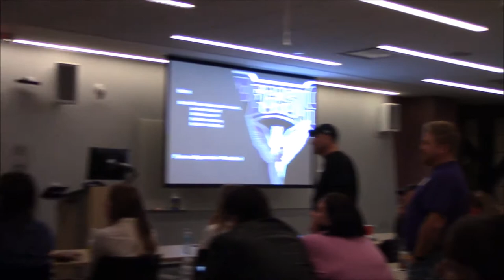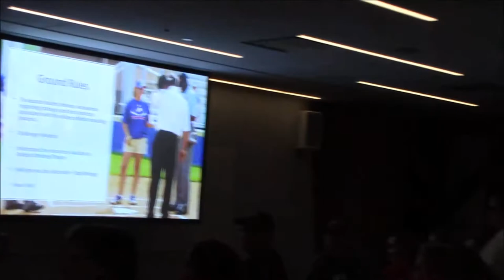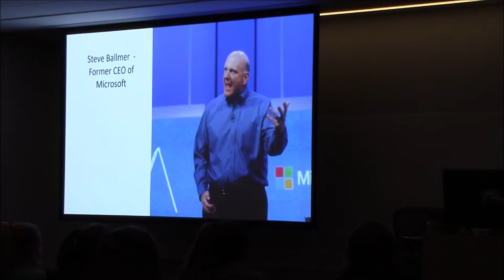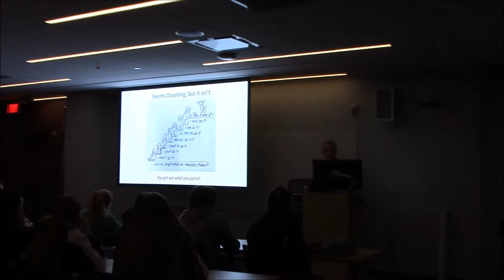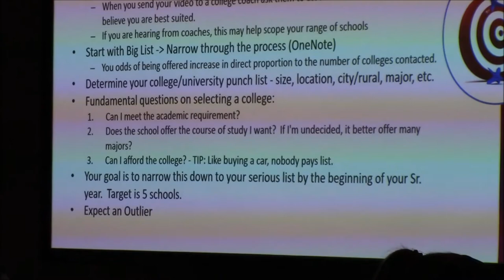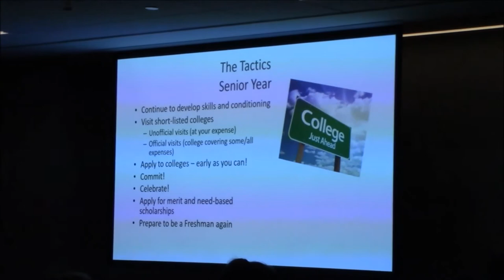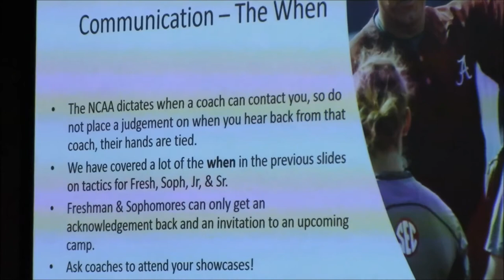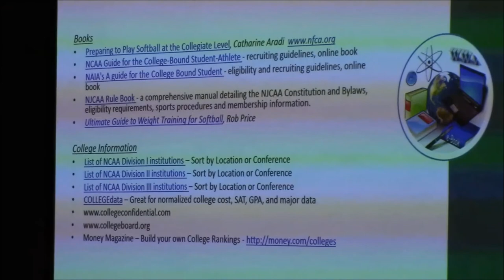Pegasus 2017 College recruitment seminar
Pegasus College Recruiting Coordinator Brett Aurand delivers a comprehensive detailed "how to" on College recruiting complete with a Panel made up of: Wilkes University Head Coach Sarah Leavenworth (Maulorico) , Former Elizabethtown University Pitcher and current cross fit trainer and Pitching Coach Julie Sebastian , former Indiana University of Pennsylvania Pitcher/Outfielder and head Pitching/Hitting instructor at MJB Sports Michelle Sawka (Bivona) mjb-performance.com and current Wilks softball commit Rhia Aurand.